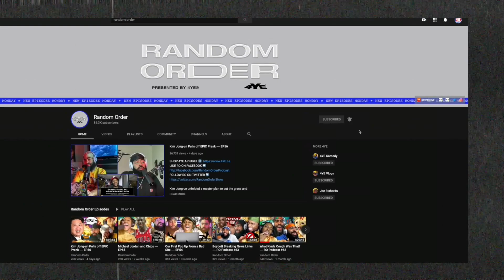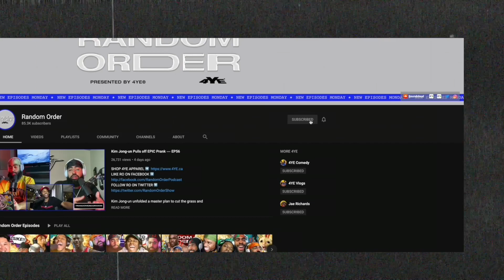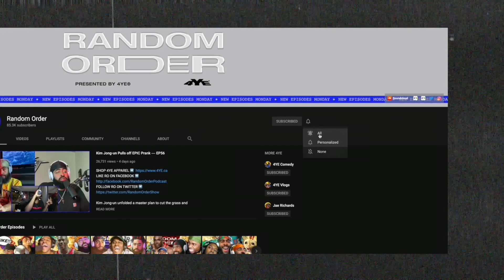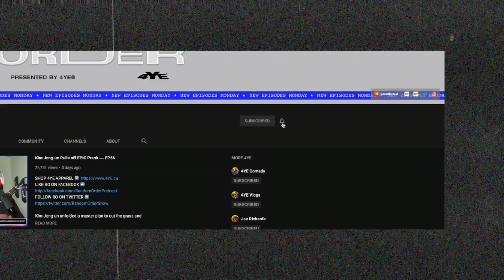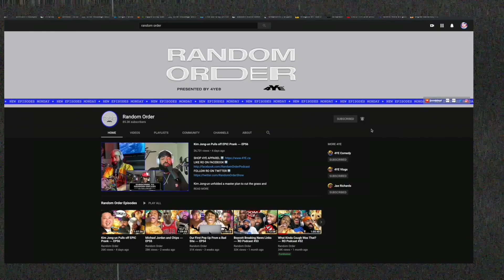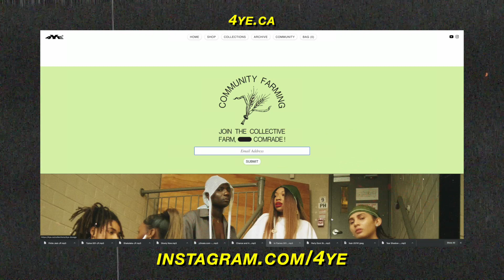When a Couple's DIY Project Becomes Hard Work ⏤ RO Podcast #62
⬆️ RO Tees & Hoodies, Watch RO Snap Show, Discord, More Vids ⬆️
Episode 62 proves Random Order Show to be the realest podcast to ever pod. We're still answering all the questions you didn't even know you needed answers to, still covering topics other hosts are too afraid to cover: Girlfriends asking their boyfriends to build difficult things, friends downplaying "small" favours, confusing parking signs and the bitter sweetness of working for your parent's company.

★ Don't forget to rate and review Random Order on Apple Podcasts. ★

New episodes of Random Order Fridays at 12PM ET or maybe 7PM E
00:30 — Random Order Index
2:20 — Why is it called “Baby Blue”
4:33 — Party invites during COVID-19
9:55 — COVID-19 maybe the best excuse to not leave the crib
13:00 — Instagram DM etiquette
17:37 — Girlfriends asking Boyfriends to build things
33:45 — Getting past “I can’t do it” mind blockage
37:01 — Becoming an office mover
39:12 — Brother bailouts
44:26 — Working later than you expected
52:00 — “Pop Up” Jobs with Richie
57:10 — No love for Parking Enforcement
1:00:14 — Montreal parking enforcement did Jae dirty
1:06:30 — New Camera speeding tickets
1:10:30 — Trey’s parking nightmare in New York
1:14:35 — Poo stinks way too much outta water *TMI*
1:17:10 — Sign Out
1:18:03 — Random Order Twitch
1:19:08 — Lotion of the day

• Snapchat           • TreyRichards

• Snapchat        • JaeRichards

4YE Media